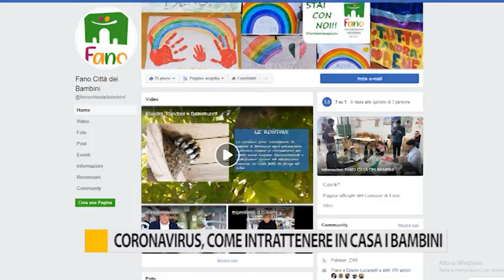Coronavirus, come intrattenere in casa i bambini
L'epidemia da nuovo Coronavirus ha cambiato radicalmente la nostra quotidianità, e quella dei più piccoli. Cosa fare in casa per intrattenerli? La Fano Città dei bambini sta pensando a loro con attività e laboratori dedicati.